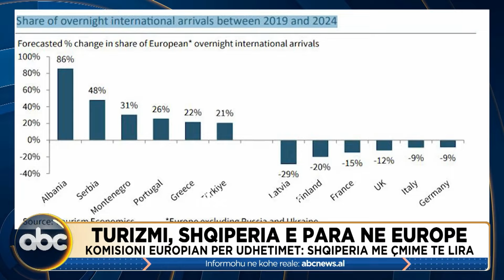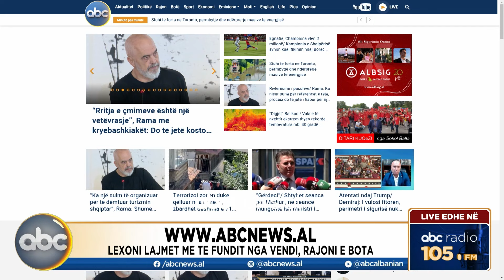Edicioni i mesditës, ora 12:00 - 17 korrik 2024 | ABC News Albania